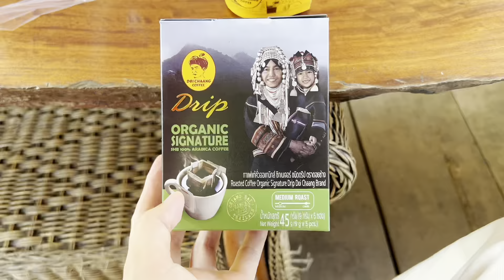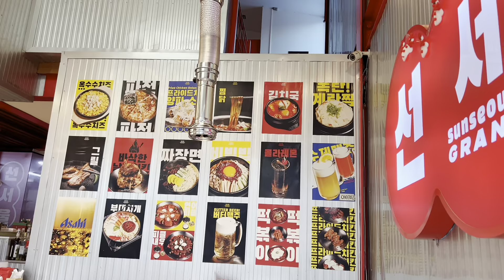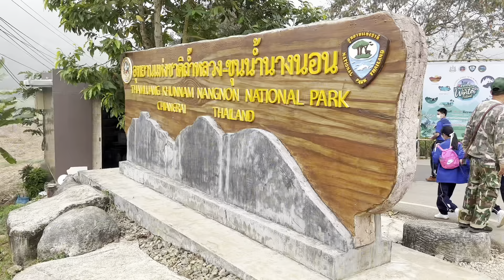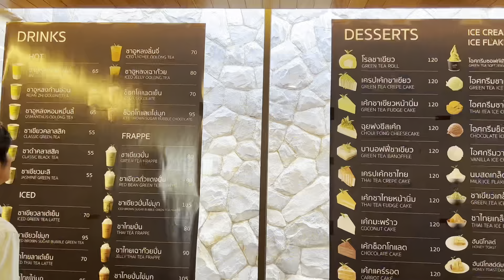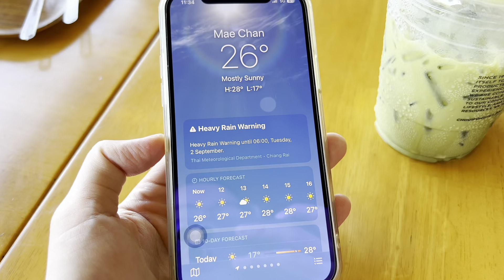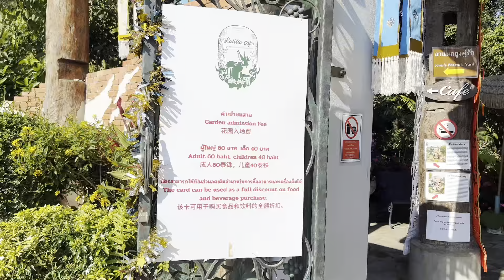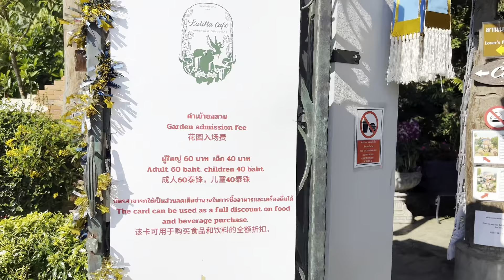vlogㅣRoad trip to ChiangraiㅣAkha FarmVilleㅣWhite templeㅣThamluang Cave ㅣChoui Fong TeaㅣLalitta Café